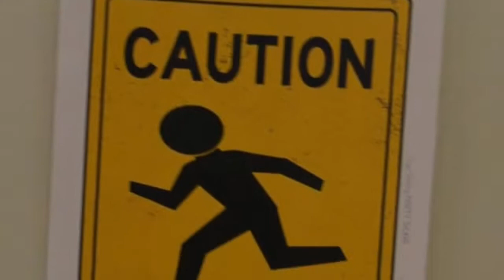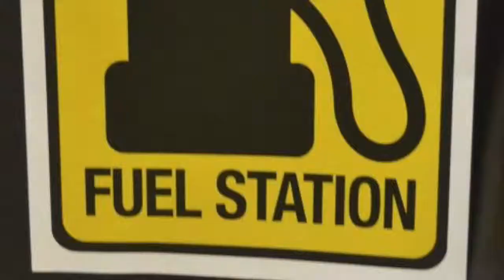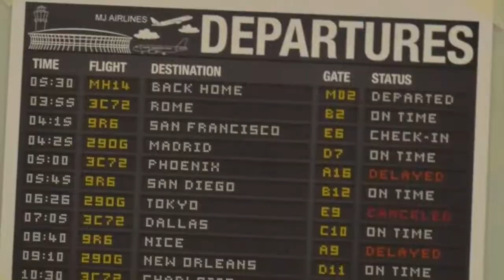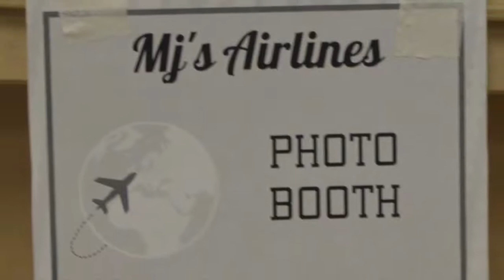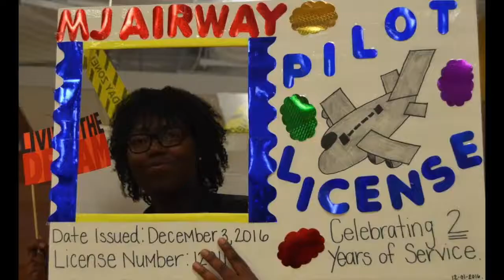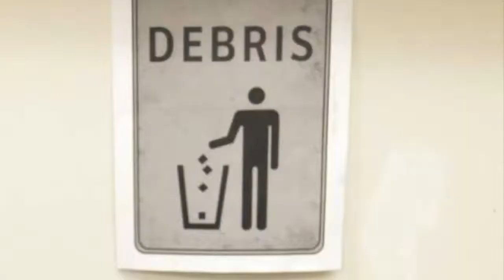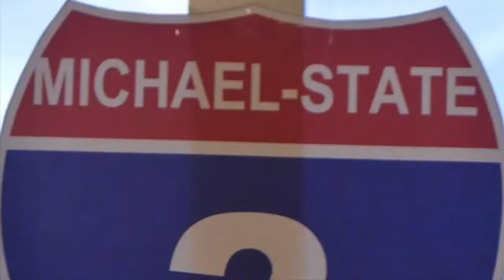Cars, Trucks, Planes & Trains | Multi Themed Party | Boys Birthday Ideas